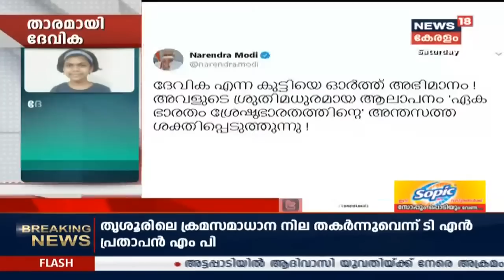ഹിമാചൽ നാടോടി ഗാനം പാടിയ പ്രധാനമന്ത്രിയുടെ വരെ കൈയ്യടി നേടിയ ദേവിക ന്യൂസ്18 കേരളയോടൊപ്പം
ഹിമാചല്‍ പ്രദേശിലെ നാടോടി ഗാനം ആലപിച്ച മലയാളി വിദ്യാർഥിനിയെ അഭിനന്ദിച്ച് പ്രധാനമന്ത്രി നരേന്ദ്ര മോദി. "ദേവിക എന്ന കുട്ടിയെ ഓർത്ത് അഭിമാനം ! അവളുടെ ശ്രുതിമധുരമായ ആലാപനം 'ഏക ഭാരതം ശ്രേഷ്ഠഭാരതത്തിന്റെ' അന്തസത്ത ശക്തിപ്പെടുത്തുന്നു !" പ്രധാനമന്ത്രി ട്വീറ്റ് ചെയ്തു. തിരുവനന്തപുരം തിരുമല സ്വദേശിനിയായ ദേവിക പട്ടം കേന്ദ്രീയ വിദ്യാലയത്തിലെ ഒന്‍പതാംക്ലാസുകാരിയാണ്.